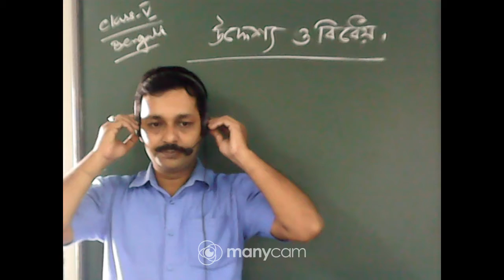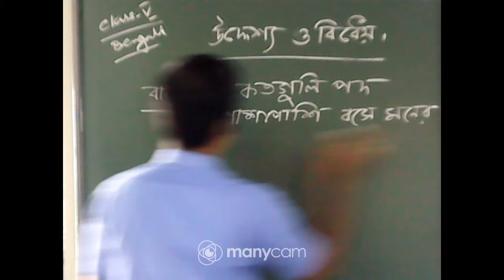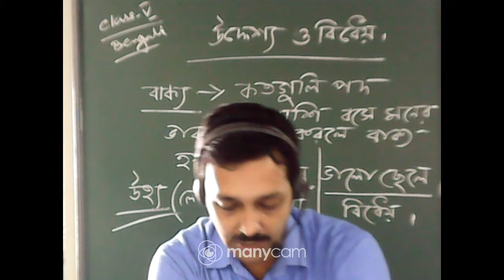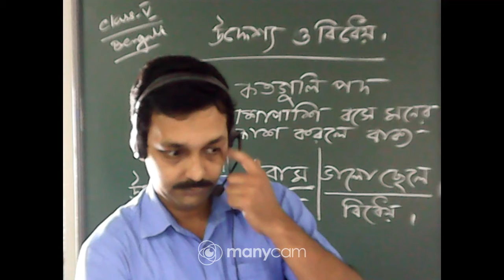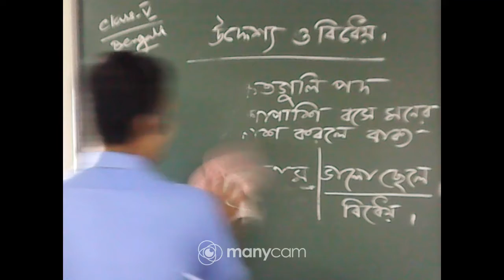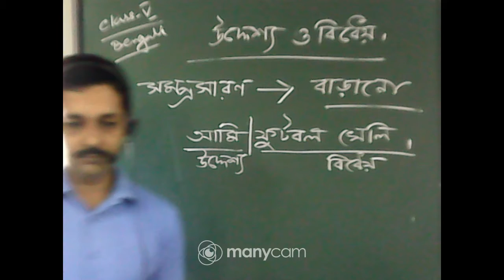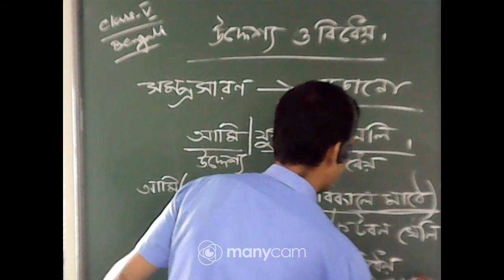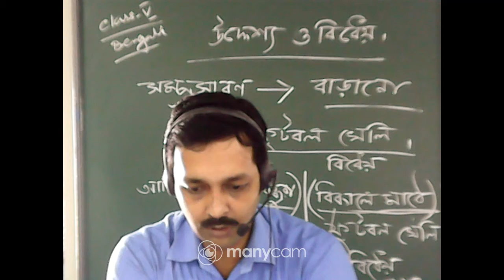CLASS V BENGALI LIVE (TOPIC : উদ্দেশ্য ও বিধেয়)